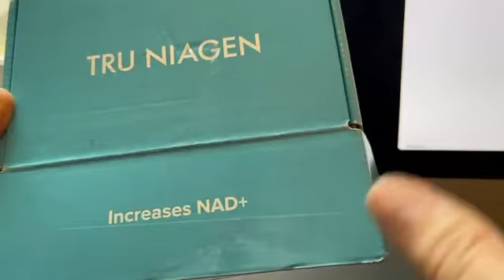Example of the Fresh Start Effect